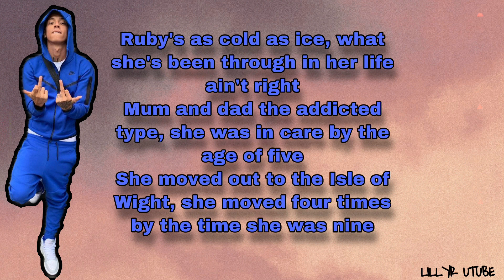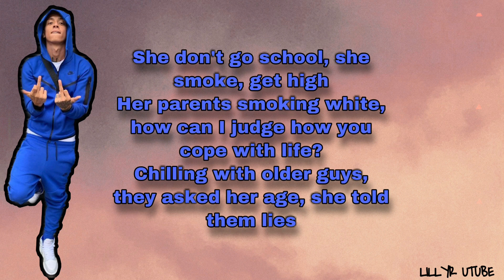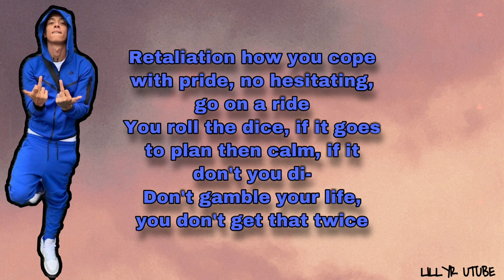Central Cee - Ruby [EXPLICACIÓN]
Hey!! ¿Qué pasa gente? Hoy os traigo una canción del artista Británico Central Cee, la verdad es que la está rompiendo fuertemente. Ponedme en los comentarios cuál os gustaría que fuera la próxima canción ^^.